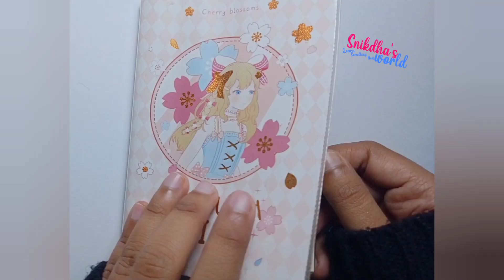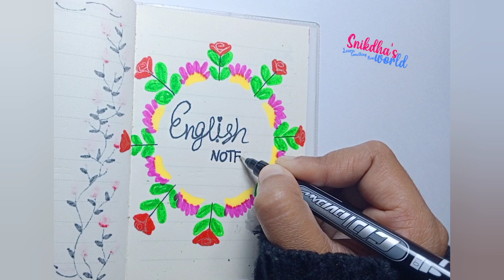Notebook Design For English | notebook ideas | [ Snikdha's World ]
Welcome to Arts and Crafts by Nowshin, where creativity knows no bounds! 🎨✨ Dive into a world of imagination and artistry with every video on this channel. From mesmerizing DIY crafts to awe-inspiring art projects, Arts and Crafts by Nowshin is your go-to destination for all things creative.

🌟 In each video, Nowshin takes you on a journey of self-expression, unlocking the magic of art and craft. Whether you're a seasoned artist or a beginner looking for inspiration, there's something for everyone here. Discover unique techniques, explore various mediums, and witness the transformation of ordinary materials into extraordinary works of art.

🎉 Join the community of fellow art enthusiasts and embark on a colorful adventure with Nowshin as your guide. Get ready for step-by-step tutorials, engaging challenges, and a sprinkle of artistic joy that will ignite your passion for creativity.

🖌️ From DIY home decor to handmade gifts, Arts and Crafts by Nowshin is dedicated to helping you unleash your inner artist and make your world a more vibrant and beautiful place. So, grab your art supplies and let's create something extraordinary together!